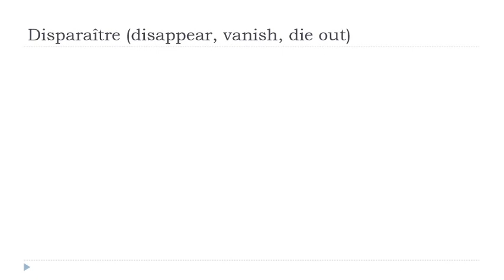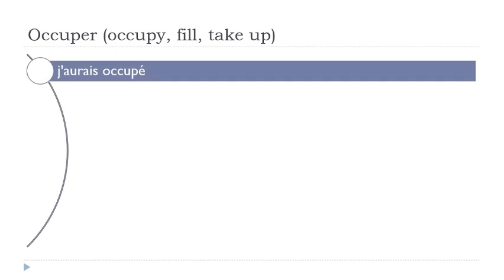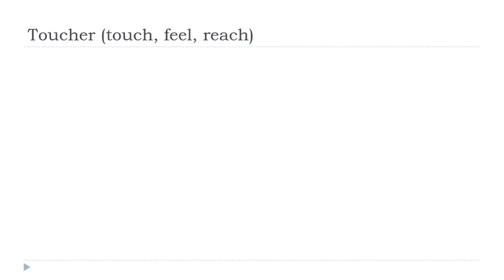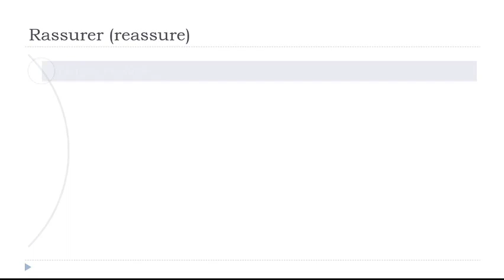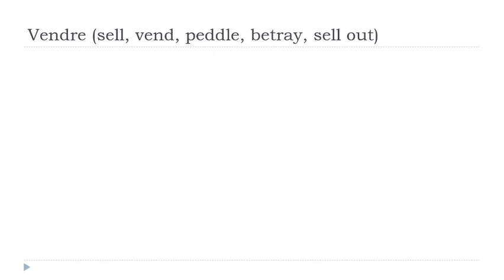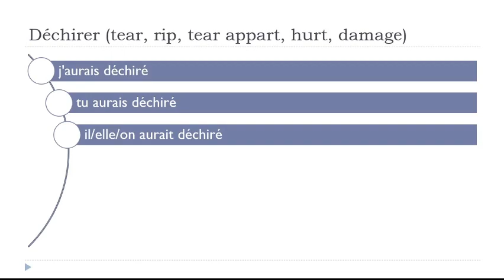Impara il francese I Coniugazione I Conditionnel Passé # 147